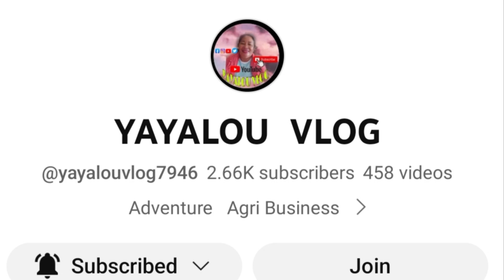MY BAD EXPERIENCE IN ONLINE SHOPPING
In this video, share ko lang sa inyo ang naging experience ko sa pagbili sa online. bumili ako sa online, kaya lang mali ang pinadala sa akin. Sana naman maging responsible ang mga seller sa pinapadala nila sa kanilang mga costumer. This is the 3rd times na mali at defective ang mga na order ko. Hindi nama lahat ng seller ay irisponsable. Marami naman seller na responsible sa kanilang costumer. Patuloy pa rin ako sa online shopping dahil mura bumili dito.